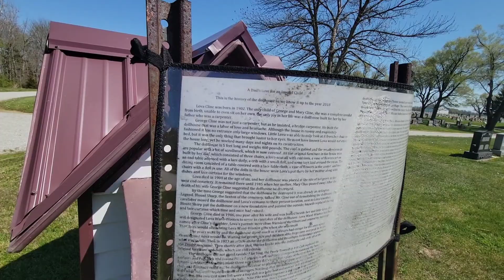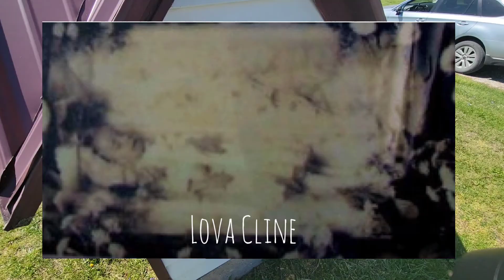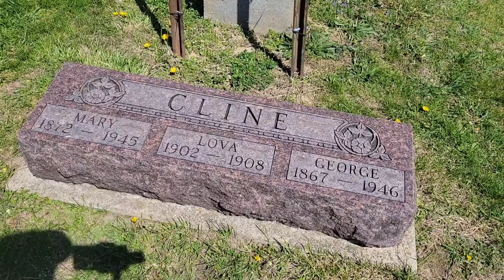Dollhouse Grave of Lova Cline - Arlington East Hill Cemetery (Rushville, IN)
Lova Cline was born with a mysterious crippling illness in 1902. Her sole pleasure in her brief life was to gaze into a five-foot-high dollhouse with large windows, built by her father and filled with dolls by her mother. When Lova died in 1908, her father had the dollhouse moved to her grave, so that she could always see it.

Lova's parents both died in the mid-1940s and were buried in a different cemetery for some reason. Lova's father had asked that her dollhouse be destroyed after her mother's death, but the community instead dug up Lova and moved her and her dollhouse to her parents' grave. The locals also kept repairing and refurnishing the dollhouse whenever it was broken into by ghoulish jerks.

Unsurprisingly, this odd grave is said to be haunted: a glow has been seen within the little dollhouse windows at dusk (it has no lights), orbs have been spotted nearby, and the tiny furniture has supposedly been moved around. It's unclear if this is Lova being happy with her dollhouse, or miffed about the move.